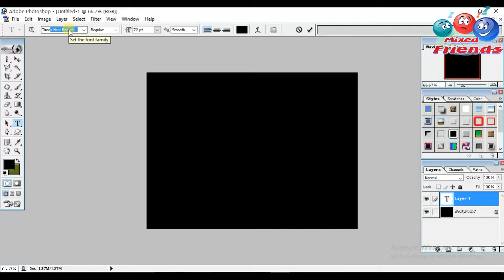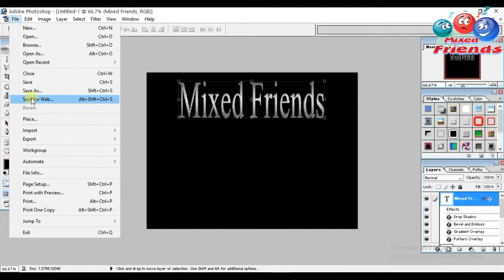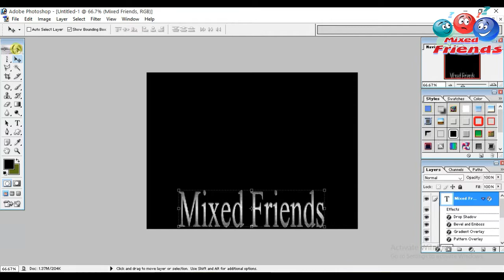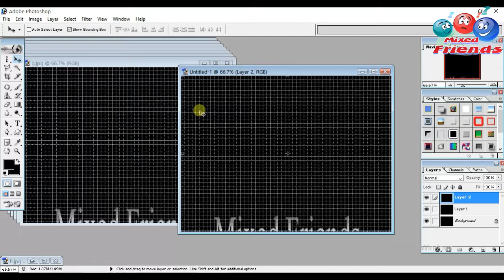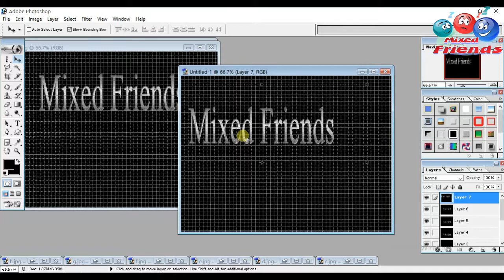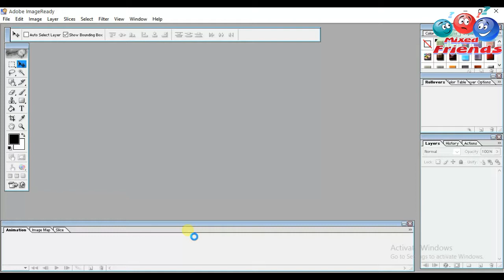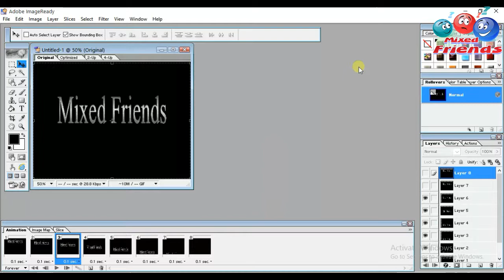How to Create Animation Using Adobe Photoshop 7 0 Tutorial।। By Mixed Friends।।